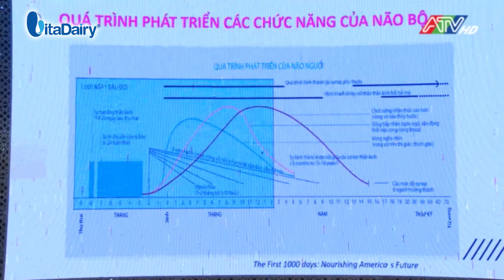VITADAIRY TỔ CHỨC HỘI THẢO TIỀN SẢN TẠI AN GIANG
Vừa qua, VitaDairy đã phối hợp cùng với Cửa hàng Mẹ&Bé Mỹ Linh đã tổ chức thành công Hội Thảo Tiền Sản Tại An Giang dành cho mẹ và mẹ bầu.
🌈Hội thảo đã đón hơn 300 mẹ và mẹ bầu đang sinh sống và làm việc tại Tỉnh An Giang đến tham gia lắng nghe các Bác sĩ, chuyên gia dinh dưỡng đến từ Bệnh viện Bệnh viện Nhi Đồng Thành phố Hồ Chí Minh chia sẻ các kiến thức quan trọng về các vấn đề chăm sóc thai kỳ của mẹ và Sự thiếu hụt Miễn dịch giai đoạn đầu đời ở trẻ.